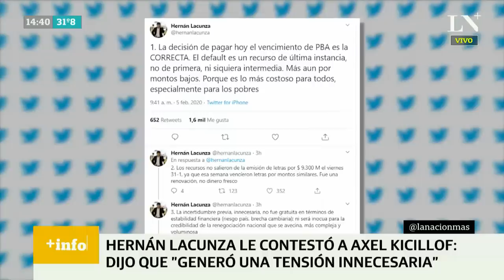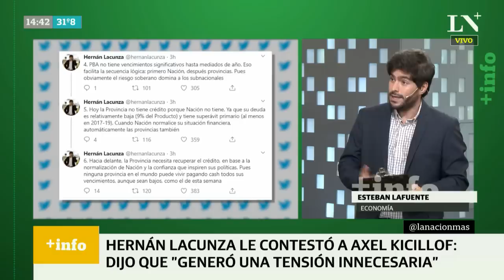Hernán Lacunza le contestó a Axel Kicillof